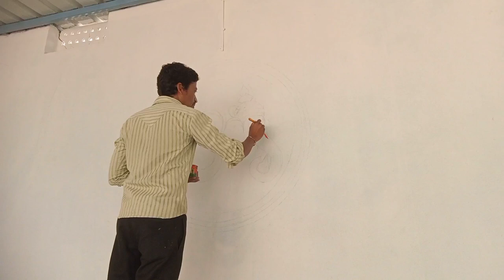Ganesh om painting art